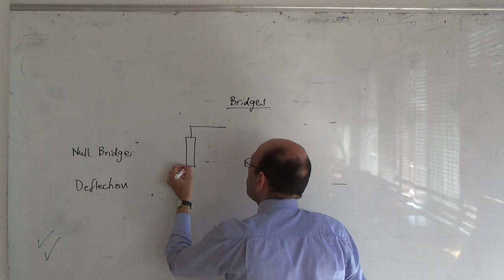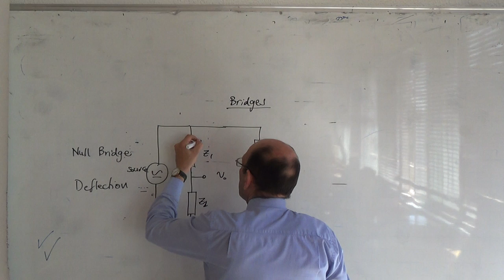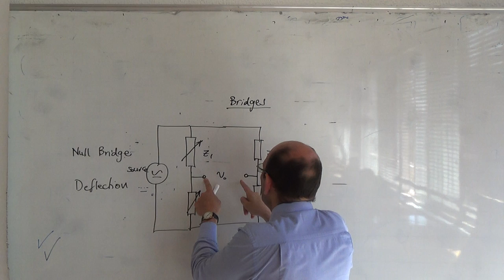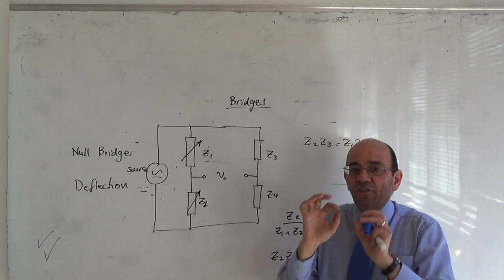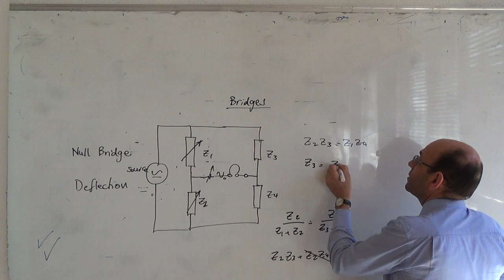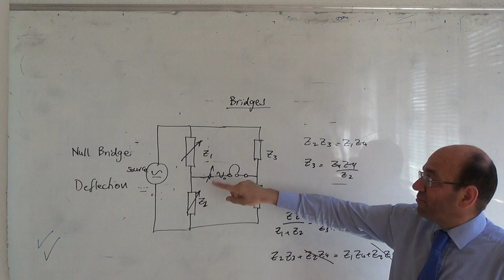The concept of a bridge, 3/5/2015